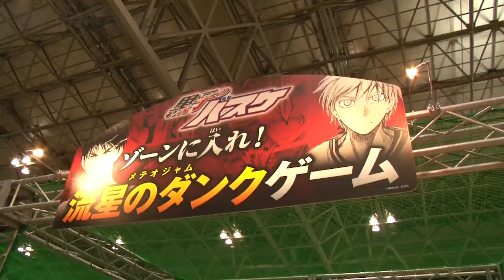Vジャンプ出たがり7「ジャンプビクトリーカーニバル東京大会編」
Ｖジャンプ編集部の出たがり７人がYou Tubeで番組をスタート！
7月19日に幕張メッセで行われた「ジャンプビクトリーカーニバル」の模様をレポート！
「Vジャンプ」「週刊少年ジャンプ」「最強ジャンプ」の三誌が贈る
夏の一大イベントの魅力を大紹介!!